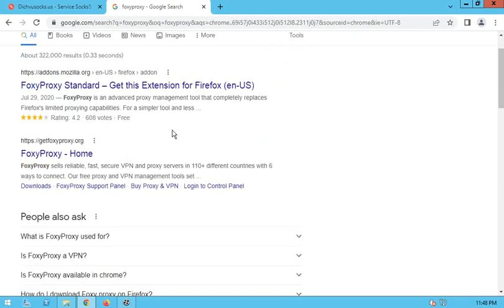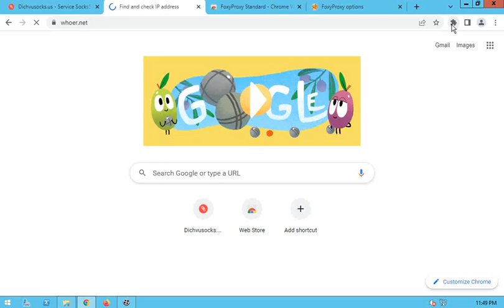How to use socks5 chorme using extension dichvusocks.net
How to use socks5 chorme using extension dichvusocks.us